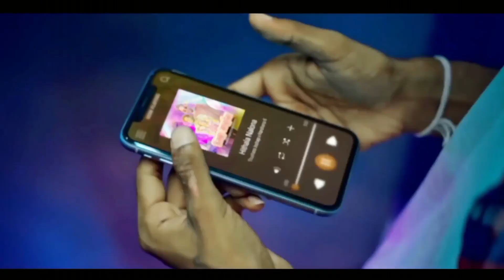Hithala Nalona - Thushara Joshap X Harshana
Song Lyrics:

X

තාලේකට පැද්දේ ඉග සුග දැක මත්වේ මේ අමුතුම ලත්තේ ඔබ කව්රුද ලන්දේ කොයි යනවද කෙල්ලේ මගෙ හිත විමසිල්ලෙ හීනෙන් තෙපලන්නේ ඔය නම කියවෙන්නේ

උන සහලෝලා තියෙන්නේ අඩුත් නෑ.

ඔය හිතලා නලෝනා හැඩ උකුලමයි ඕනා මගෙ හිතේ පිපුනු මලේ නෑ කටු නෙලන්නකෝ ඔයා..//

හොරෙන් බලා කියා පා නෙතින්

කතා කරාලා හිතේ හැගුම් අස්සමින් ප්‍රෙමේ වෙලීලා හිමින් සැරේ සිනා පා කියන්නකො ලදේ මා මගේ නමින් උපන් කෙනා ඔයයි කියාලා

ආලේ මල් කෙල්ලේ කාලේ දැන් එන්නේ ආසම රූපෙ තියන හීන පේනවානෙ මැවීලා

Rap:

X

අතුරු සිදුරු මැද්දේ මම ඔබව දුටුවෙ රස්නේ ඔය උකුලු මුකුලු වෙලට හසුවු සිතැගි අතර මන්වේ ඔය අරුම පුදුම බැල්මේ හරි හුරුම පිරුදු

දැක්කේ සුදු සුමුදු මුඅග සිබින කලෙක ඉන්නෙම තොල් පෙති අස්සේ

හිස රත්වෙලා සැප මෙට්ටෙක තුරුල් වෙන්නට ඕනේ සැප තිස්සෙම දාලා දැන් ඇති කොල්ලොම

මස්තෙට වාගේ

අනෙ මගෙම රංකද මැද්දේ මම අතර මං වි

දෙපැත්තේ තව ඉවසගන ඉන්න බැරි කමටයි ආසම තැන මන් ඉම්බේ

ඈගෙ ඒකොන මේකොන පැද්දේ මම ඇහැරිලා බැලුවේ සද්දේ

හිත නිවන පිනන සැපට කැපවි